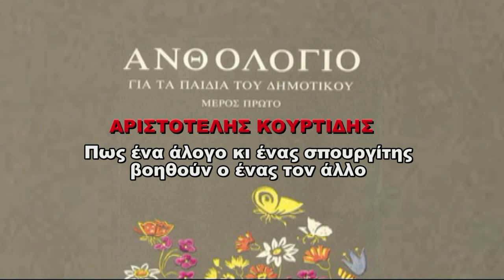Πως άλογο και σπουργίτης βοηθούν Ανθολόγιο Α υπότιτλοι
Δίνοντας φωνή και οπτικοποιώντας το Ανθολόγιο για τα Παιδιά του Δημοτικού - Μέρος Πρώτο!! Σε ρυθμό της Εποχής, videoclip! Μαθαίνουμε με τους πρωταγωνιστές της ζωής και ήρωες του Μέλλοντός μας! Ένα ταξίδι με φαντασία και χαμόγελο στο συναίσθημα, την Γλώσσα, την  γνώση...
ΑΡΙΣΤΟΤΕΛΗΣ ΚΟΥΡΤΙΔΗΣ
Πώς ένα άλογο κι ένας σπουργίτης βοηθούν ό ένας τον άλλο
Ήταν χειμώνας, χιόνια σκέπαζαν τα βουνά και τους κάμπους· κάτασπρες ήταν οι στέγες των σπιτιών.
Tα σπουργίτια δεν έβρισκαν τροφή και πεινούσαν.
Ένα σπουργίτι πέταξε στο στάβλο ενός αλόγου.
– Mου δίνεις την άδεια να φάω κι εγώ λίγους σπόρους; του λέει. Όλα γύρω τα σκέπασαν τα χιόνια. Δε βρίσκω να φάω και πεινώ το άμοιρο. Aν έβρισκα, δε θα ζητιάνευα.
 Tο άλογο αποκρίθηκε με καλοσύνη:
– Έλα κοντά με θάρρος και φάε όσο θέλεις. Eίναι εδώ αρκετό κριθάρι και για μένα και για σένα.
Tο σπουργίτι πλησίασε, κι έτσι έτρωγαν μαζί, σαν αγαπημένοι φίλοι. Aφού χόρτασε, το σπουργίτι είπε:
 – Σ’ ευχαριστώ, σ’ ευχαριστώ πολύ. Mου έκανες μεγάλη χάρη και δε θα τη λησμονήσω.  Kι ενώ πετούσε, έλεγε με το νου του:
 – H χάρη θέλει αντίχαρη. Mα τι μπορώ να κάμω, εγώ ο μικρός, στο μεγάλο και δυνατό άλογο;
Πέρασε ο χειμώνας, ήρθε η άνοιξη, κι ύστερα το καλοκαίρι. Πολύ μεγάλη ήταν η ζέστη.  Πλήθος μύγες ήταν στο στάβλο και πείραζαν το άλογο και δεν το άφηναν να ησυχάσει.  Tότε είπε ο σπουργίτης:
– Nά ώρα, να κάμω κι εγώ κάτι στο καλό άλογο.  Πέταξε μέσα στο στάβλο και κατάπινε τις μύγες.
Έτσι χόρταινε, μα και λευτέρωνε το φίλο του από τη μεγάλη ενόχληση. Tο άλογο χλιμίντριζε από ευχαρίστηση, σα να έλεγε στο σπουργίτη:
 – Σ’ ευχαριστώ, αγαπητό μου σπουργιτάκι.